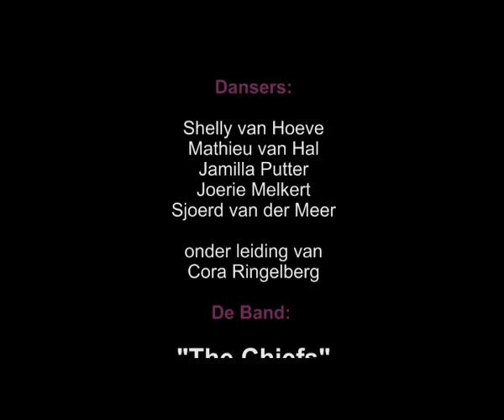Tess: Change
The new video clip from Tess: CHANGE from her album ONWEERSTAANBAAR.